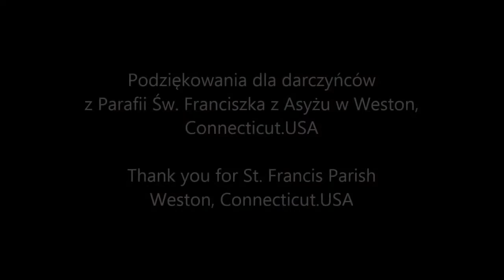Podziękowanie dla społeczności francuskiej z Parafii św. Franciszka z Asyżu w Weston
Podziękowanie dla społeczności francuskiej.

Podziękowanie dla Bogdana Karwowskiego wraz z Darczyńcami z Parafii św. Franciszka z Asyżu w Weston, Connecticut. USA